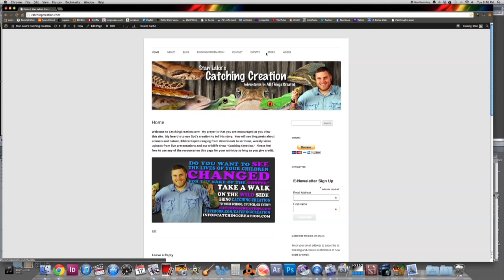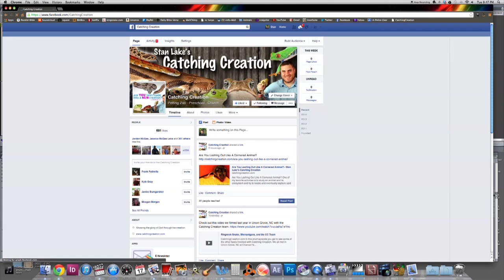Life And Death In The Sandhills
In this episode we travel to one of my favorite spots that we often frequent.  We found a cottonmouth, corn snake, dead rattle snake, and other things.  I hope you enjoy our adventure!